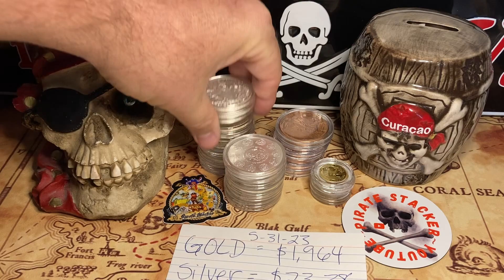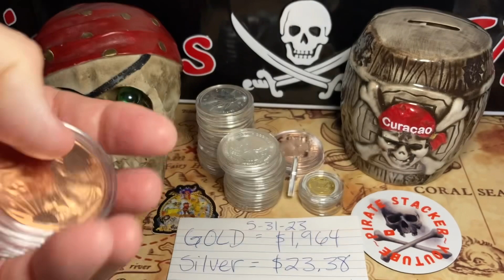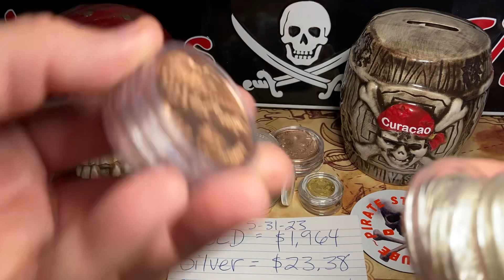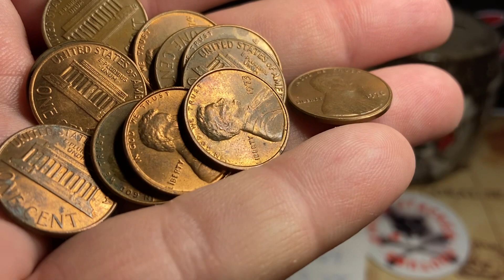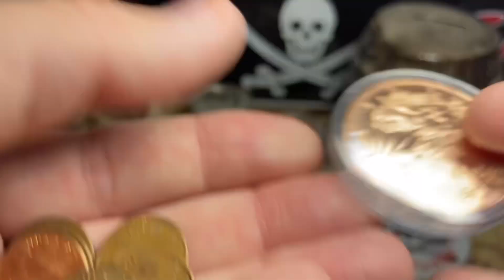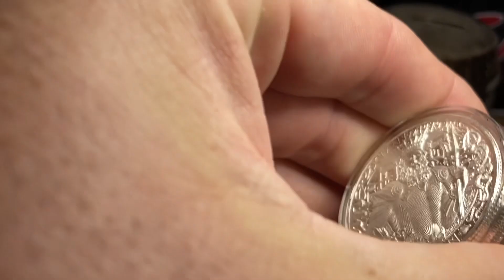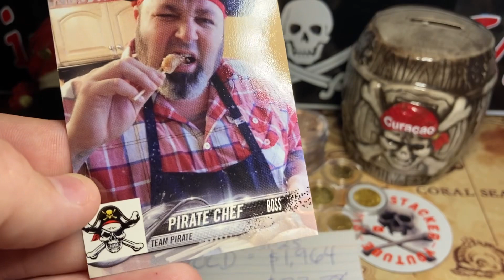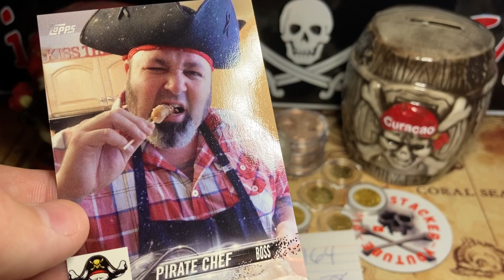The Real Cost & Value of Gold, Silver & Copper Today!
Here's what spot price is today for Gold, Silver & Copper... but what is it really worth?!
A Big Thank You to those that have Sponsored Pirate Stacker!
ToAuto Furnaces
Liberty Copper
Red Fox Organics

This channel stacks, collects, loots & pillages among other things! Join me, Pirate Stacker on my epic adventures and latest wild ideas! Some of these adventures include: stacking gold, stacking silver, stacking stickers, winning chili cook-offs, competing on MasterChef on Fox (Season 8 Episode 2), donating plasma (for gold & silver), coaching semi-competitive co-ed youth soccer, being an awesome dad, being a kick ass husband, creating youtube content, creating instagram content, creating facebook content, being on my community HOA, drawing house plans, building homes, pillaging small villages, sharing pirate loot with the world, vacationing as much as possible, grilling as often as possible, collecting old US coins, filling treasure chests, taste testing rum & visiting coin shops and coin shows way too often! Just to list a few.
As much as I enjoy a new adventure, I also love to be prepped & ready for whatever blows my way! Living in sunny Florida brings it's share of fun & disasters to be prepared for! So if you like seeing the latest storm, hurricane, summer bluster, occasional tornado, rip tide, alligator attack, python wrangling & overall dangerous good times, this here is also the place! So sit back, relax, and enjoy this pirate party with me, Pirate Stacker. your' good times host! Arghhhhh welcome aboard!
     And in case you're wondering... my favorite rum is Bumbu,  liquor is Southern Comfort,  sipping cordial is Rum-Chata & overall beverage is Diet Mt. Dew... I do like a stiff cup of coffee and fresh florida squeezed orange juice too!  Oh and my mom's beef enchiladas,  yeeeeehaw they're delicious!
     Also,  my favorite metals to collect & invest in currently put in order of my #1 down the list: Graded Coins (Capped Bust,  Seated Liberty,  Morgans & Barbers),  Gold (because it's awesome & portable),  Silver (the work horse of metals,  some opportunity here),  Paper fiat (old cash from both America & Countries abroad) & Alternative metals (copper being king,  but all metal has value)!

1. Open to all ages 13 years and older (ages below 18 must have parental consent to participate).
2. No purchase necessary.
3. Void where prohibited.
4. YouTube is not a sponsor nor involved in the giveaway.
5. All of the items given away are gifts from myself to the winners.
6. I will explain any rules for the Giveaway in the video or during the livestream.
7. To participate, you must be a subscriber and like the video.